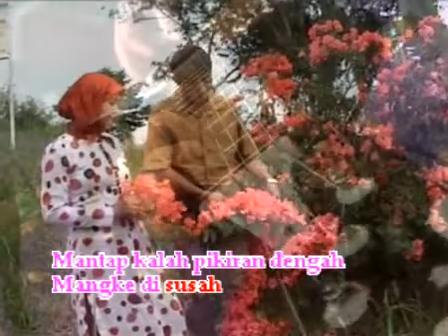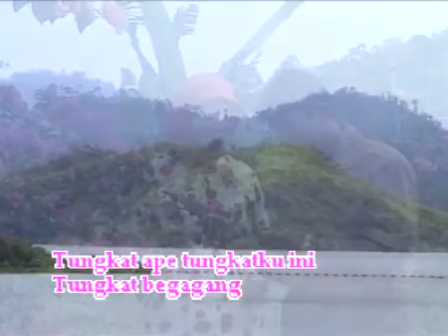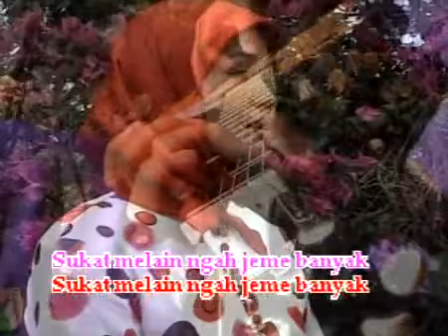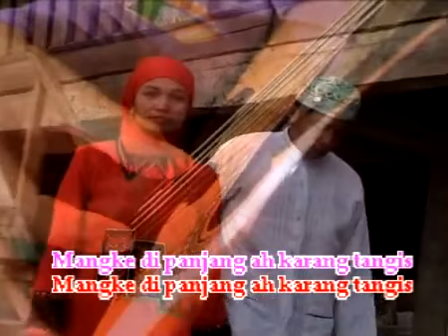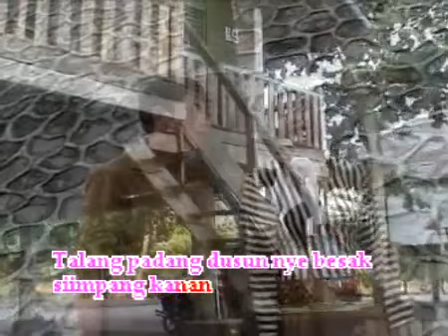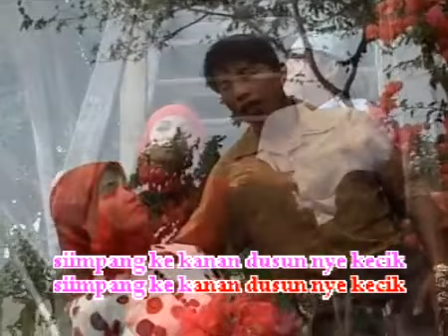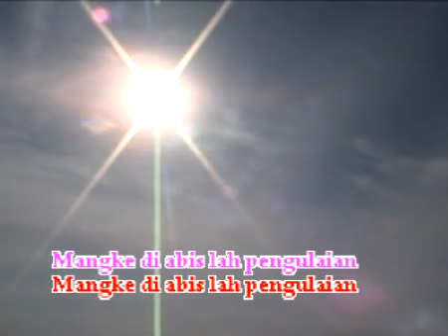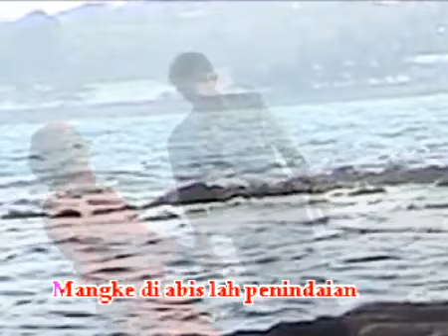HIDUP MALANG - TITIN SUMARNI & HADI ASNI - KLASIK BATANGHARI 9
VOKAL : TITIN SUMARNI & HADI ASNI
KLASIK BATANGHARI 9